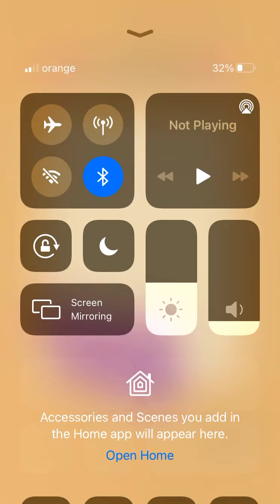2048 Merge Block game - Crush Balls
Walkthrough of game Crush Balls - the reverse process of a 2048 Merge game! Love this fun game.